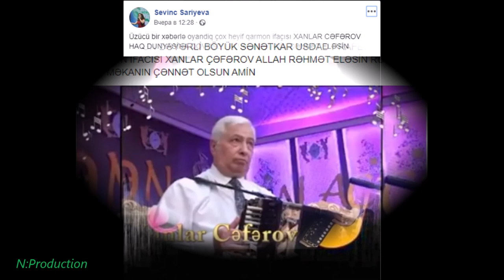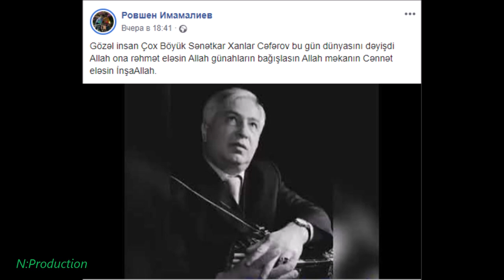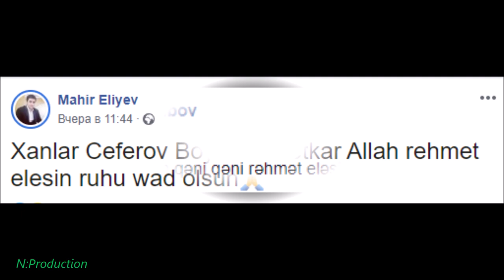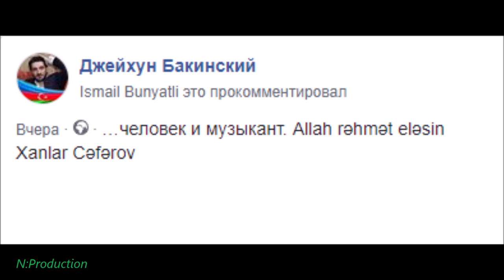Qarmon sənətinin Professoru Xanlar Cəfərova Allah rəhmət eləsin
QARMON SƏNƏTİNİN PROFESSORU
 XANLAR CƏFƏROVA
ALLAHDAN RƏHMƏT DİLƏYİR
AİLƏSİNƏ BAŞ SAĞLİĞİ VERİRİK
ALLAH RƏHMƏT ELƏSİN
AMİN!
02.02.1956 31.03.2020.